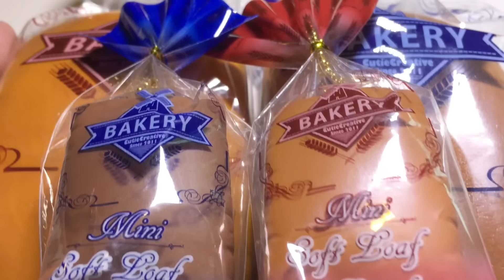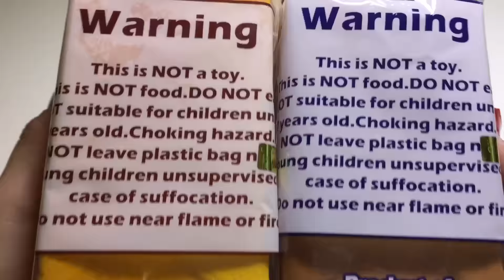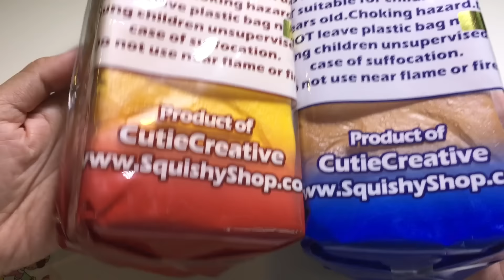สกุชชี่ขนมปัง SOFT LOAF BREAD | Cutie Creative Squishy | แม่ปูเป้ เฌอแตม Tam Story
แม่ปูเป้ได้สกุชชี่ SOFT LOAF BREAD ของ Cutie Creative Squishy ที่ร้าน Seiyashop.com ส่งมาให้ค่ะ ชอบมากๆ ใหญ่ นุ่ม หอม สโลว์ และน่ากินมากๆ ไปดูกันเลยค้าาา

ถ้าชอบวีด๊โอนี้ก็อย่าลืมกด "LIKE" กด "SHARE" กด "Subscribe" แล้ว "คอมเม้นท์" บอกแม่กับเฌอแตมด้วยนะคะ